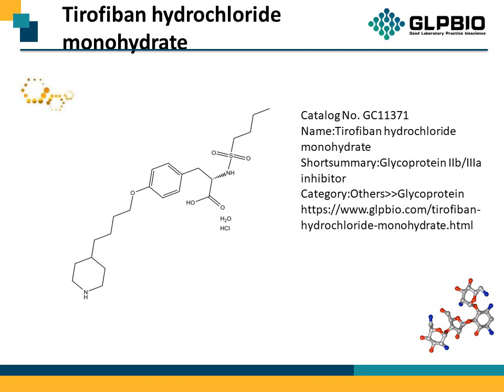GC11371_Tirofiban_150915-40-5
"Protocol, Chemical Properties, Background of Tirofiban.